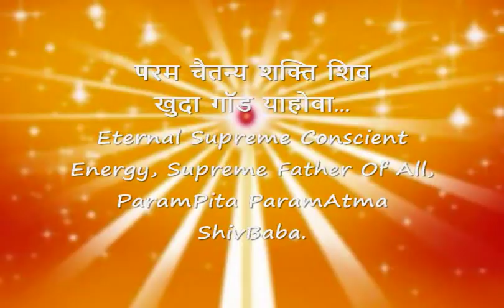MERA Khuda Bada Hai - Lokik BK Neena - BK Songs By Lokik Bks.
HAPPY HOLI TO ALL WITH RUHANI COLORS...

A Bandheli BK Neena Sharma from East Delhi sings this most inspiring song in her sweet voice Radiating powerful  Vibrations...Making Ghar Ghar Ek Swarg.

Om Shanti.